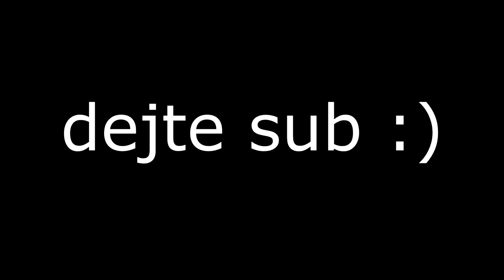Další nudné video, neklikejte. (nebo taky jo)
čau, jsem doma :)
Server IP: mc.qplay.cz
Herní jméno (IGN): Dejvik
Použitá hudba:
  - NOWË - Sleepless
  - Wonki - NomNom
  - Wonki - Whispers
  - Ikson - Breeze
  - MBB - Island
Moje vybavení: